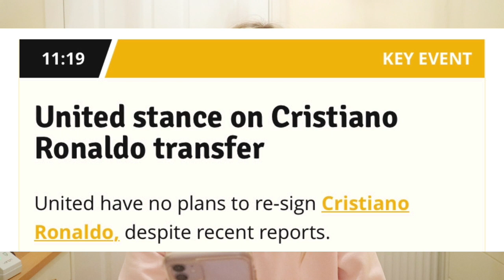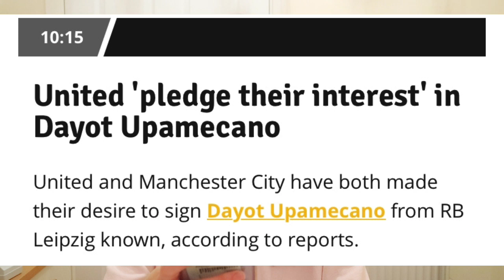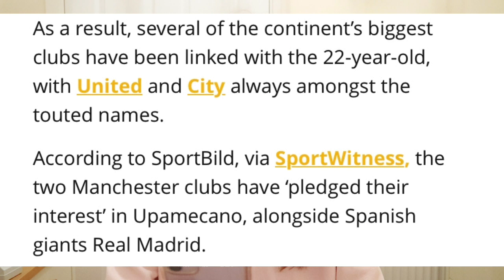Man Utd News: Upamecano To MUFC 2021. Ronaldo Move Off & Camavinga In, Pogba Out In Summer!!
Manchester United news now: eduardo camavinga to Manchester United next summer. Reports are suggesting Real Madrid will focus on signing Paul Pogba in the summer transfer window for £60M instead of eduardo camavinga. Manchester United have been interested in eduardo Camavinga and with the funds they will receive for Paul Pogba many news sources have reported that Manchester United will be looking to sign eduardo camavinga as a possible Paul Pogba replacement. Manchester United also are interested in signing a CDM As well as a Pogba replacement as they would like to rebuild their midfield this summer. Dayot Upamecano is another name that has been linked to Manchester United regularly and was Solskjaer first choice CB target last summer and one of Solskjaer’s main targets to bring to Manchester United and with Upamecano’ a release clause coming into place in summer it looks like Manchester United will be going all out to sing Upamecano In summer 2021 transfer window. Ronaldo to Man Utd latest news? Is Ronaldo’s Manchester United return off? Will Manchester United sign cristiano Ronaldo? What’s the latest Ronaldo to Manchester United news? Manchester United news today, Man Utd latest news, Manchester United transfer news, Manchester United breaking news. Man Utd news now.
Alice Talks Football is a Manchester United based Youtube Channel. Uploading daily videos on the latest Man United news and transfer news as well as the latest on Manchester United in general. Tier lists, match previews, post match reactions (5 things we learned) & tactical videos on Man Utd players are also uploaded on a regular basis

SECOND CHANNEL